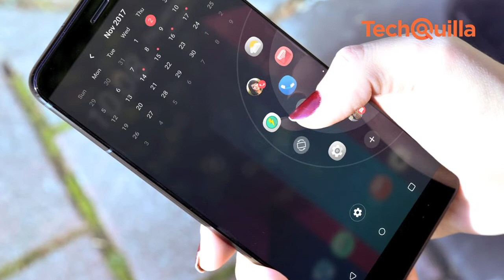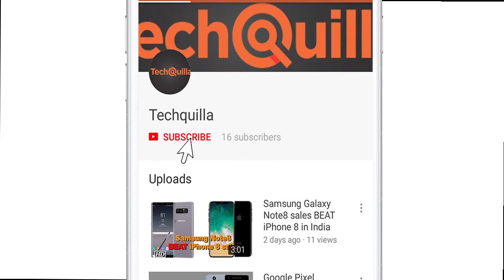Tech News | Launched: Honor 7X, HTC U11+, Dell 'XPS 13'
Honor, Huawei’s e-brand for digital natives, today announced the availability of the limited edition red variant of its global bestselling smartphone-Honor 7X. Computer technology company Dell on Tuesday launched the world's smallest 13-inch laptop - "XPS 13" in India.